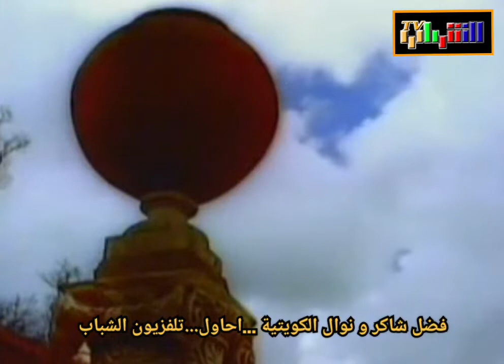فضل شاكر و نوال الكويتية احاول